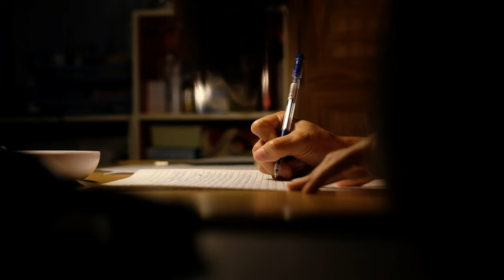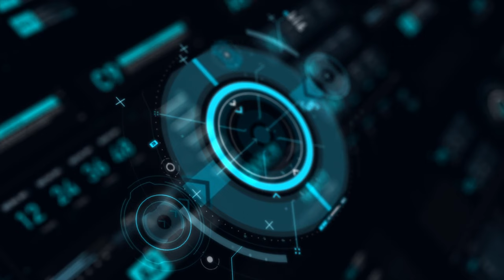Boost Your Year End Giving: The Perfect Year-End Appeal Strategy | Tips for Nonprofits & Fundraising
➡️ Boost Your Year-End Giving: The Perfect Year-End Appeal Stragegy | Tips for Nonprofit & Fundraising

"Unlock the secrets to a successful year-end fundraising campaign with 'The Perfect Year-End Appeal Strategy' on the Jim Dempsey - Fundraising channel. Discover personalized appeal letters, effective phone call techniques, inspiring in-person visits, leveraging technology, and demonstrating impact and transparency. Elevate your nonprofit's fundraising game and inspire change. Fundraising success starts here. Join us in making a difference. YearEndFundraising FundraisingStrategy NonprofitAppeals DonorEngagement ImpactfulGiving JimDempseyFundraising"

Timeline:
00:00 - Introduction
01:17 - Strategy #1
02:12 - Strategy #2
03:13 - Strategy #3
04:14 - Strategy #4
05:13 - Strategy #5
06:04 - Final Thoughts